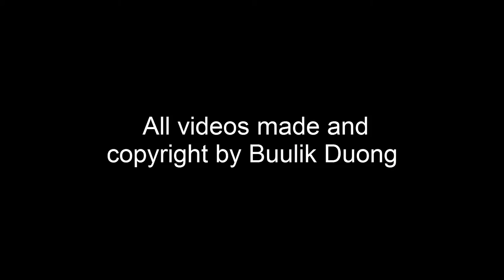[HD] Monster Fish Tank BRACKISH WATER | MONSTER FISH TANKS